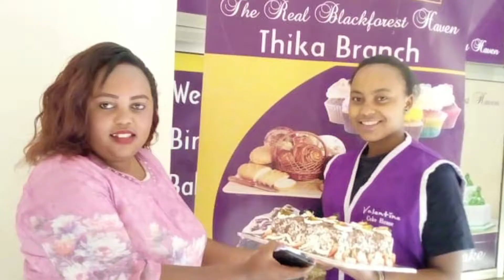Sarah M on THEE UPCOMING S03E10 PART 2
Scripted, Produced & Directed by Jay-T Mzeiya,
KUTV Production,
Hosted by: Jay-T Mzeiya (Jeremiah Thomas)
Producer/Director: Jay-T Mzeiya

The show that seeks to uplift and give platform to the upcoming talents as well as have fun and entertain you with things celebrities can do or talk about.. For more info, watch the series of Thee Upcoming.
Tam Tam!